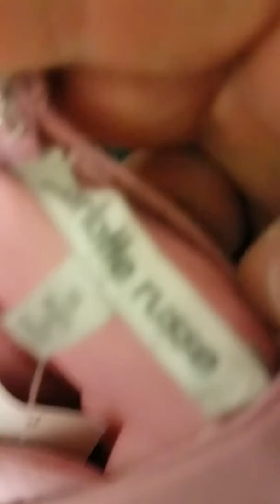Remaining Office Dress Liquidation By Closeoutexplosion.com